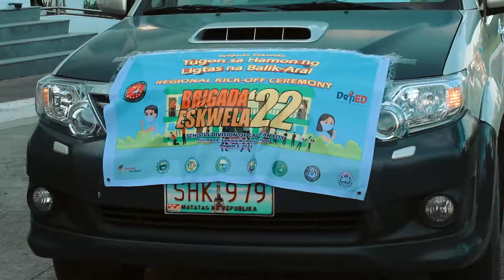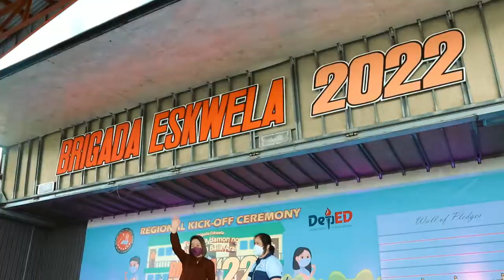19th Regional Brigada Eskwela Kick-Off | August 3, 2022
Highlights of the 𝟭𝟵𝘁𝗵 𝗥𝗲𝗴𝗶𝗼𝗻𝗮𝗹 𝗕𝗿𝗶𝗴𝗮𝗱𝗮 𝗘𝘀𝗸𝘄𝗲𝗹𝗮 𝗞𝗶𝗰𝗸-𝗢𝗳𝗳 with the theme --- 𝑩𝒓𝒊𝒈𝒂𝒅𝒂 𝑬𝒔𝒌𝒘𝒆𝒍𝒂: 𝑻𝒖𝒈𝒐𝒏 𝒔𝒂 𝑯𝒂𝒎𝒐𝒏 𝒏𝒈 𝑳𝒊𝒈𝒕𝒂𝒔 𝒏𝒂 𝑩𝒂𝒍𝒊𝒌-𝑨𝒓𝒂𝒍! 💜🏫👦👧📚